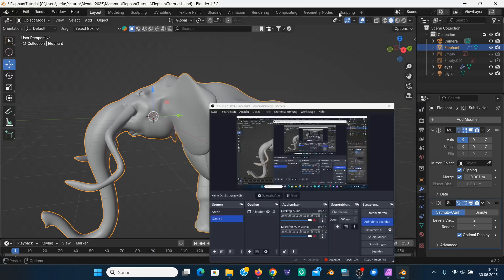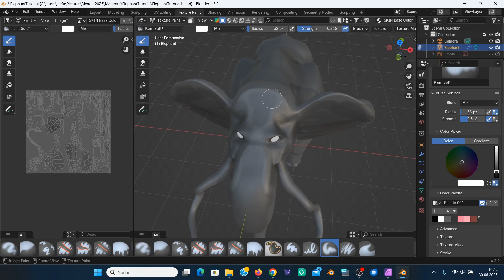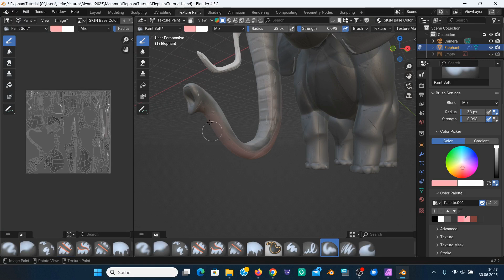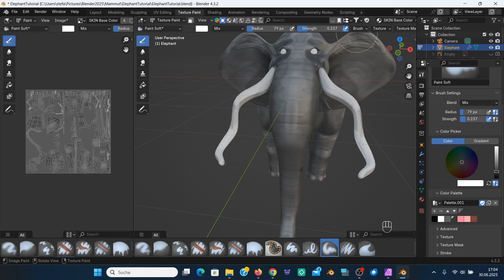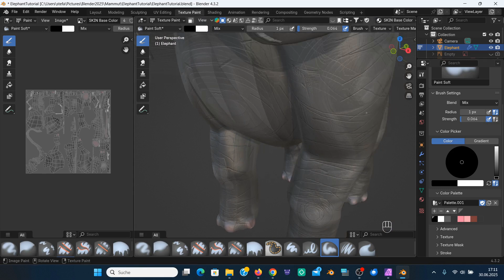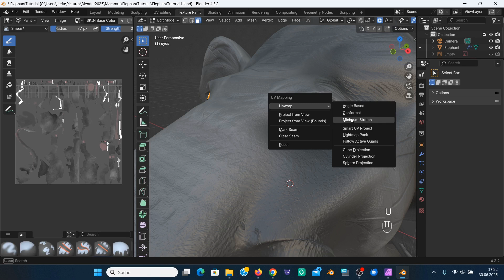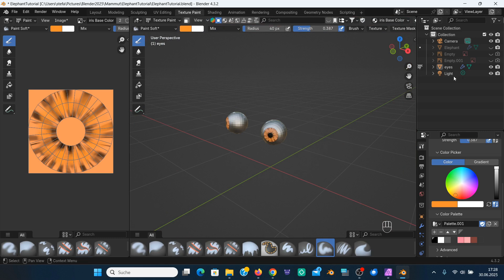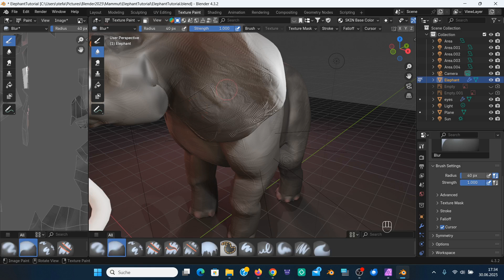Stylized Elephant Modeling Tutorial - Part3: Texture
Part3: Creating Skin Texture
This three-part tutorial shows how to create a stylized elephant with box modeling and how to create a scarred skin with texture paint.

Part1: Modeling the Head
Part2: Modeling the Body